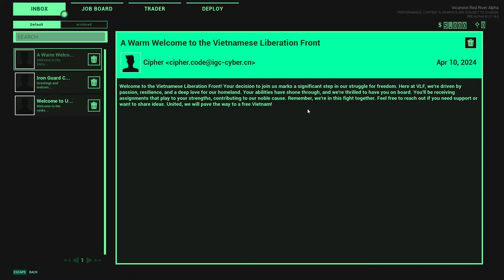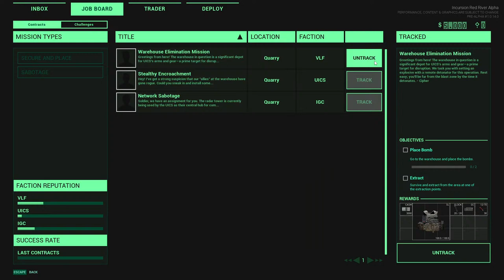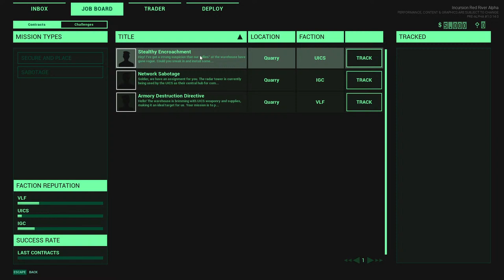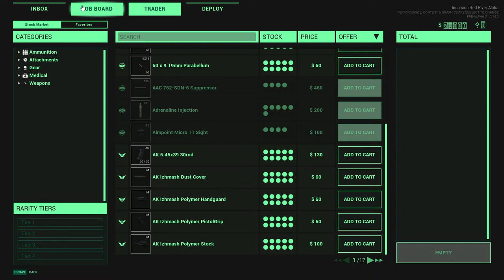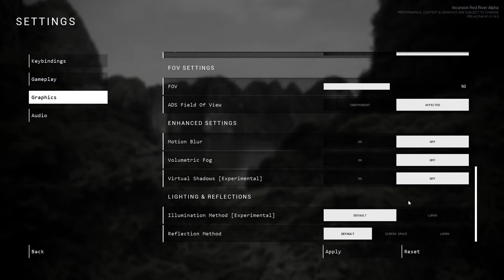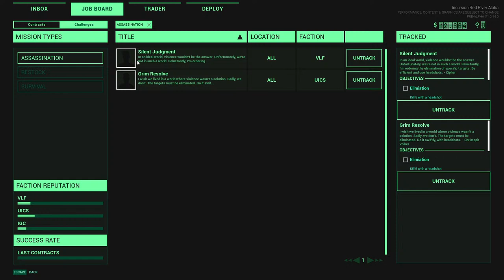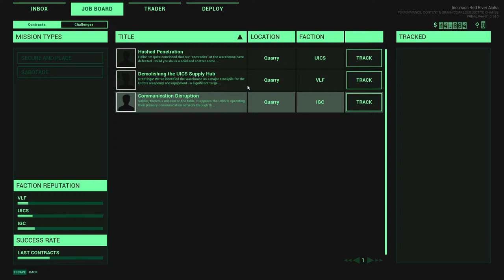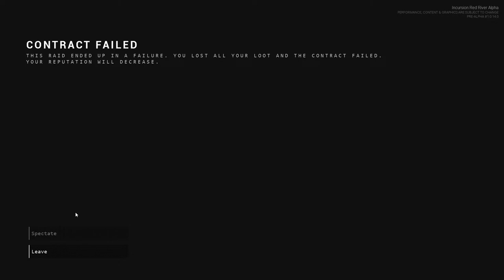Incursion Red River Alpha FIRST LOOK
going in completely blind from a 30 second video i saw

Lets go.